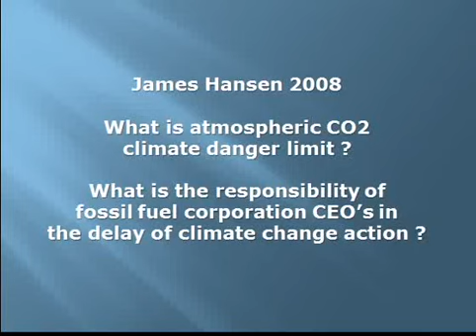350ppm CO2 limit by James Hansen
A 2008 short clip of James Hansen explaining the atmospheric CO2 danger limit is 350 ppm CO2 or less, and who is responsible for the inaction to stop it increasing. .